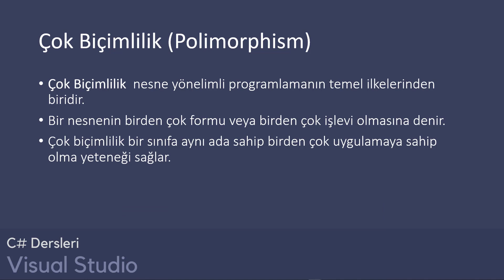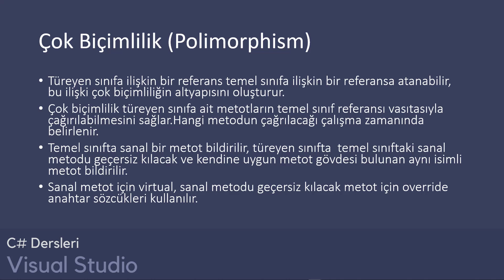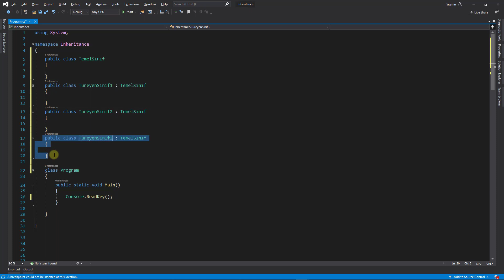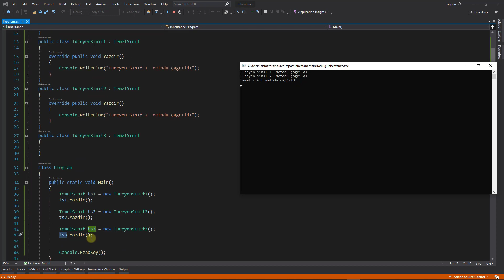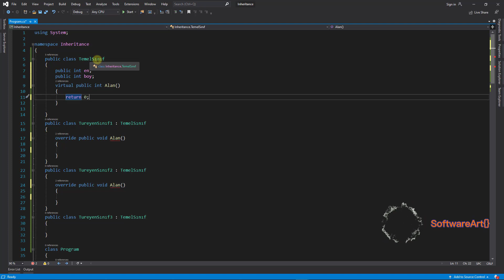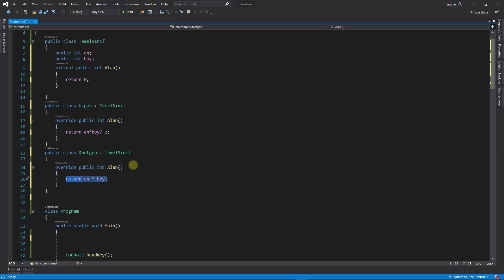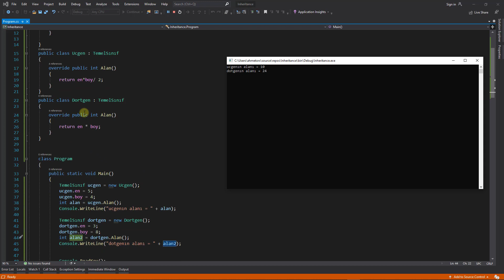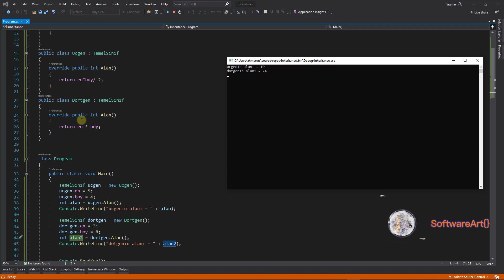C# Dersleri Part 13- Çok Biçimlilik (Polimorphism) (C# Object Oriented Programming - OOP)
Eğitim serimizin bu bölümünde nesne yönelimli programlamanın temel ilkelerinden biri olan Çok Biçimlilik (Polimorphism)  kavramını inceledik.

C# Dersleri  Microsoft Visual Studio 2019 C# Console uygulamalarıyla ele alınmıştır.

00:00 Giriş Bölümü
00:15 C# Çok Biçimlilik (Polimorphism) sunumu.
01:26 C# Demo Visual Studio 2019.
01:32 C# Temel Sınıf ve Türetilmiş Sınıfların tanımlaması Demo Visual Studio 2019.
03:42 C# Virtual ve Override anahtar sözcükleri kullanımı Demo Visual Studio 2019.
05:10 C# Çok Biçimlilik (Polimorphism)  Demo Visual Studio 2019.
09:23 C# Çok Biçimlilik ile üçgen ve dörtgen alan hesaplama Demo Visual Studio 2019.
13:06 C# Kapanış Bölümü
(Kapanış müziği: Sycamore Tree , Müzisyen: Philip E Morris)